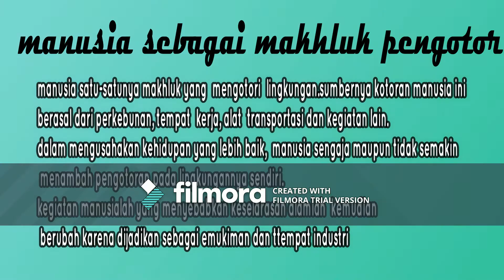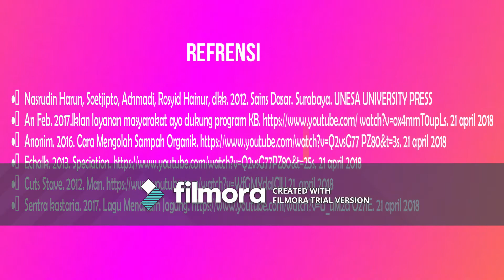Pengaruh Manusia Terhadap Lingkungannya